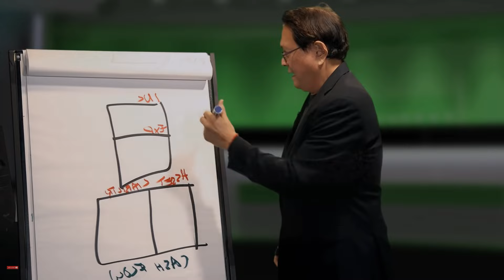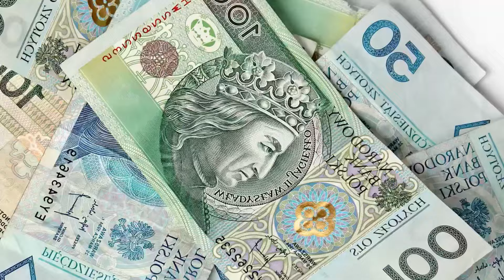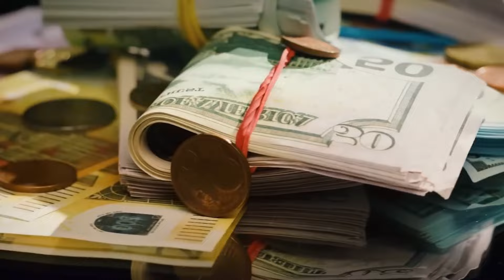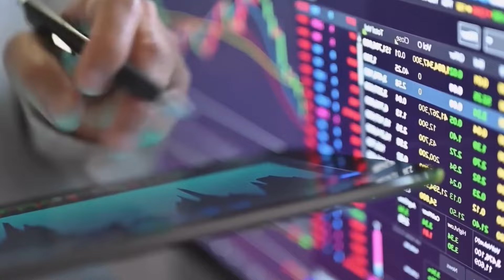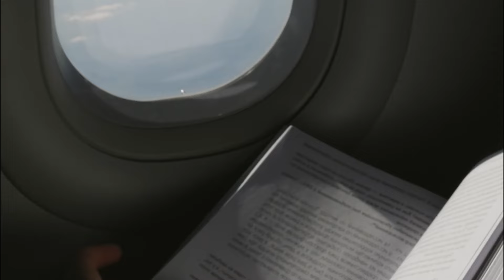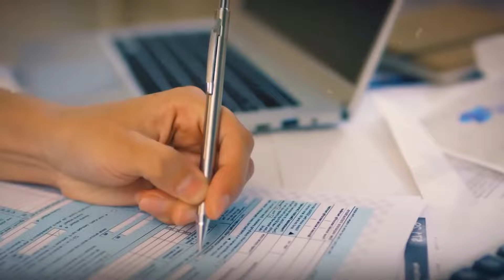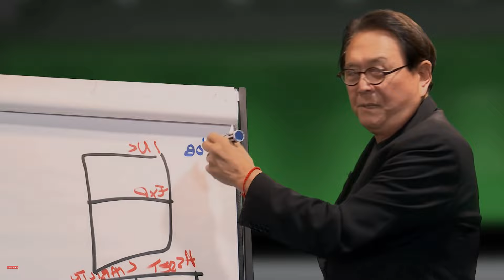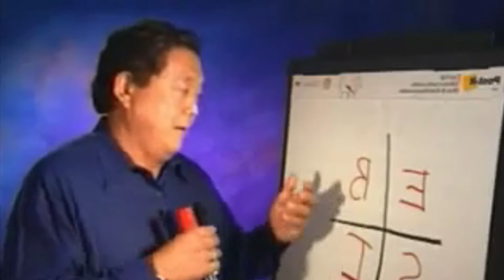¡Supera el Miedo al Control y Alcanza el Verdadero Éxito Financiero! - (ROBERT KIYOSAKI)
En el vídeo, discutimos la importancia de trabajar de forma inteligente en lugar de simplemente trabajar más horas. Inspirados en las ideas de Tim Ferriss y otras fuentes, exploramos cómo maximizar la eficiencia y encontrar un equilibrio entre el trabajo y la vida personal. Abordamos la ilusión del tiempo y cómo superar el miedo que impulsa el deseo de control excesivo. Destacamos la necesidad de construir sistemas y procesos efectivos para alcanzar el verdadero éxito financiero y personal. El vídeo ofrece consejos prácticos para optimizar la productividad y anima a los espectadores a reconsiderar su relación con el trabajo y el tiempo.